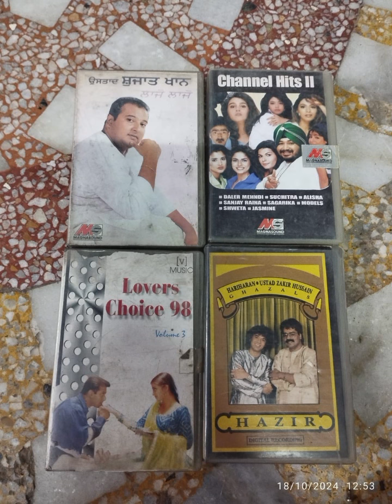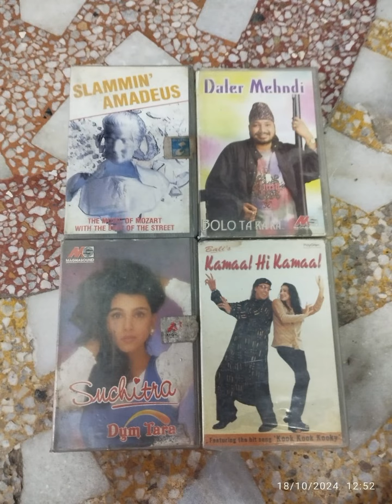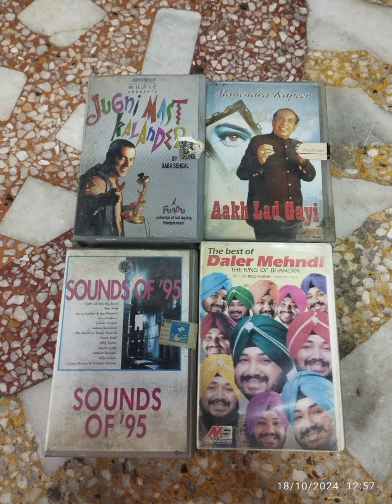Aodio Cassete sell 40 per pc contecte 7849999537